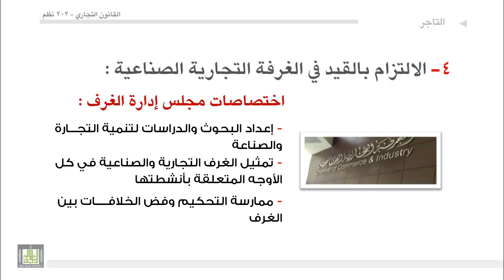القانون التجاري - الوحدة 4 : الالتزام بالقيد في الغرفة التجارية الصناعية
أ‌-   العضوية في الغرفة التجارية
ب‌- اختصاصات الغرف
ت‌- إدارة الغرفة
• الجمعية العمومية
• مجلس الإدارة
• أمين عام الغرفة
• مالية الغرفة
ث‌- مجلس الغرف التجارية والصناعية